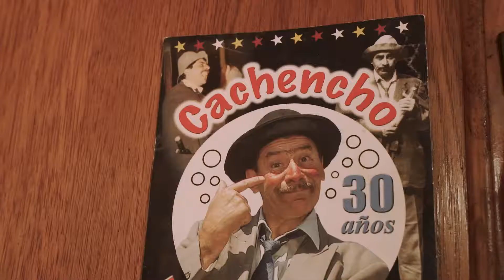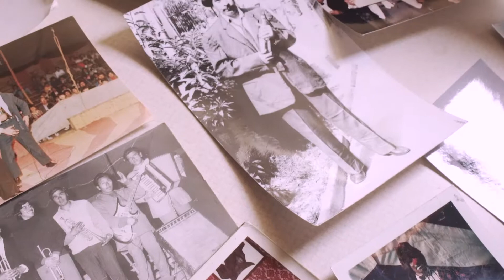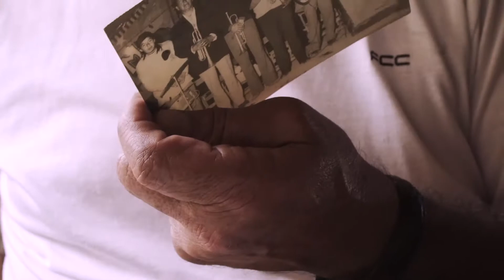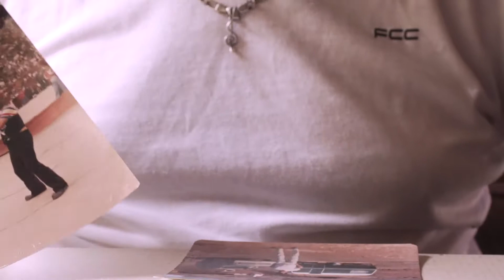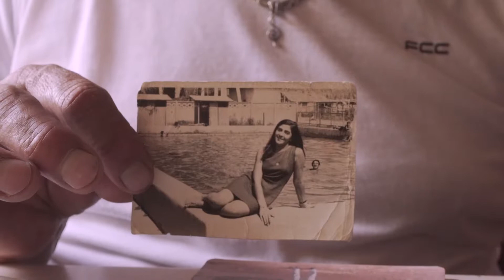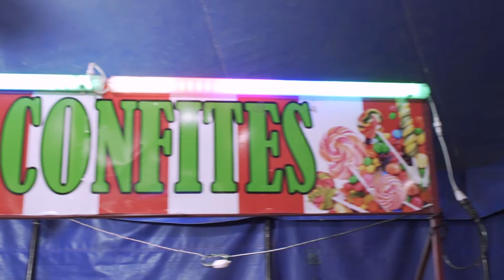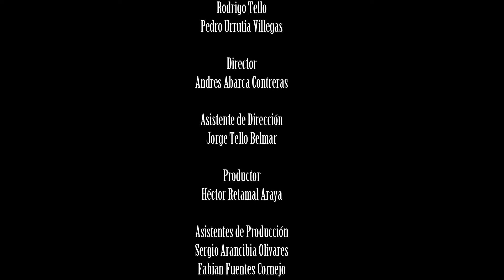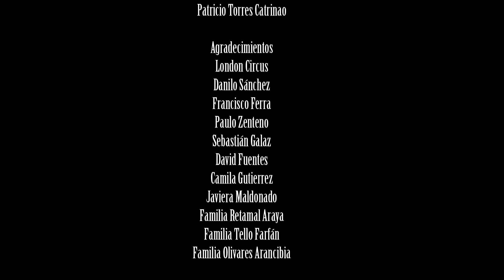Documental - Mas Alla Del Coreto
•Director
Andres Abarca Contreras

Jorge Tello Belmar

•Productor
Héctor Retamal Araya

Sergio Arancibia Olivares
Fabian Fuentes Cornejo

José Elgueta Salazar

•Cámara
Héctor Retamal Araya
José Elgueta Salazar

Andres Abarca Contreras

•Sonido y Post Producción
Brian San Martin Ramirez

Patricio Torres Catrinao

•Música
Joaquín Guerrero Hernández